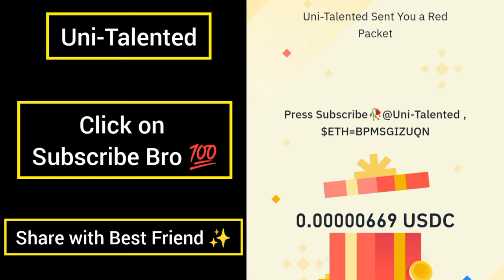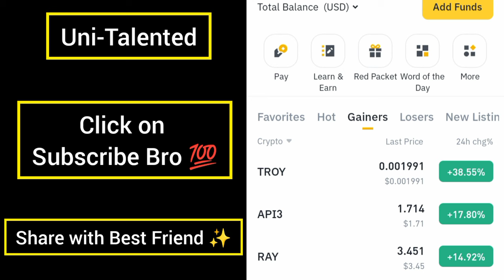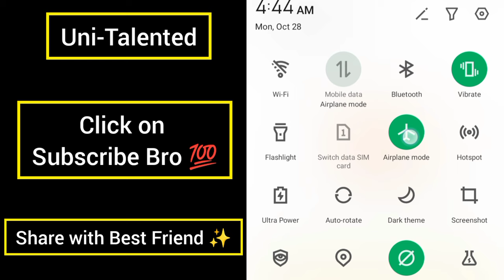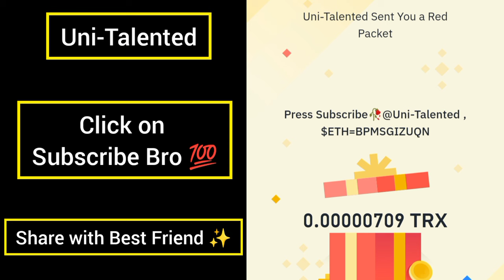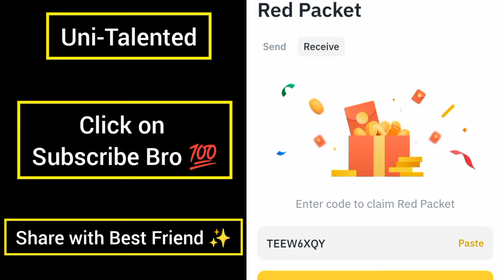Red packet code in Binance Today | Binance Crypto red packet code today| Red packet code 28 Oct 2024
Special Code = BPMSGIZUQN